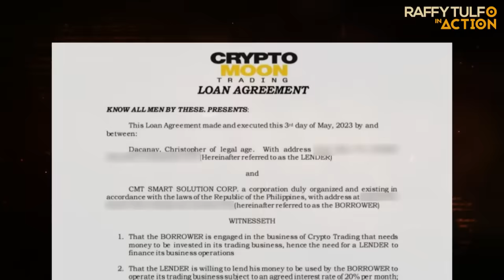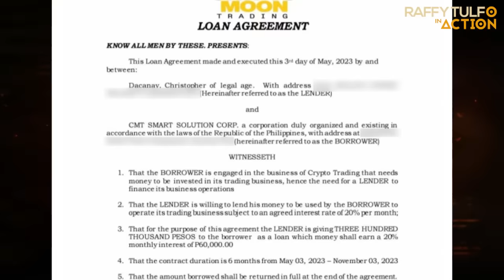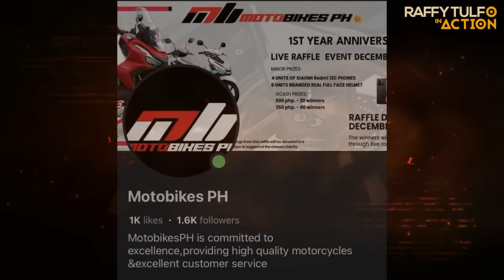MAG-INGAT SA PAG-IINVEST!